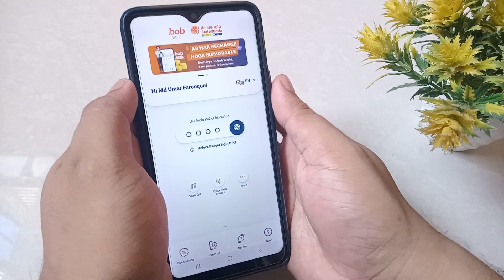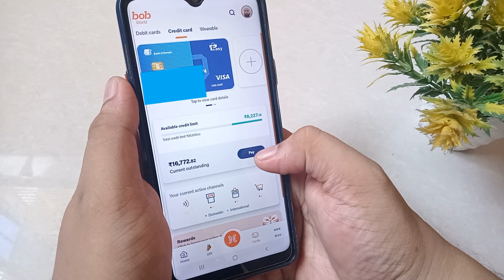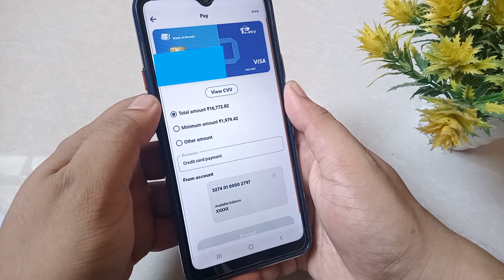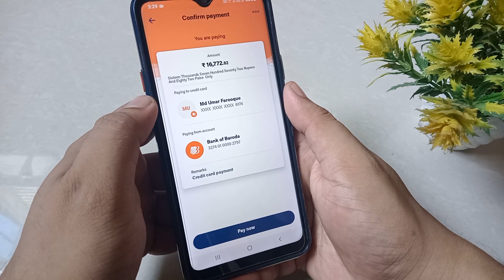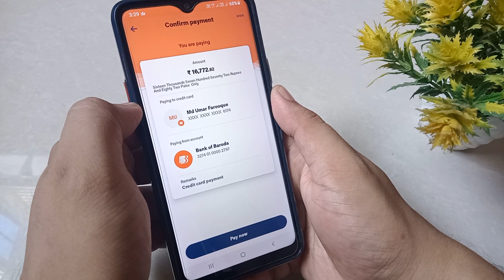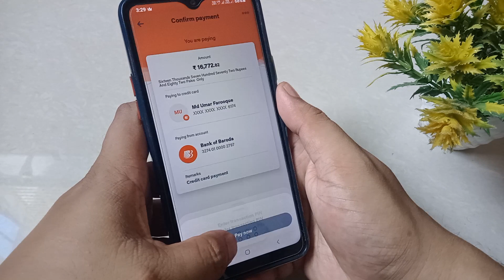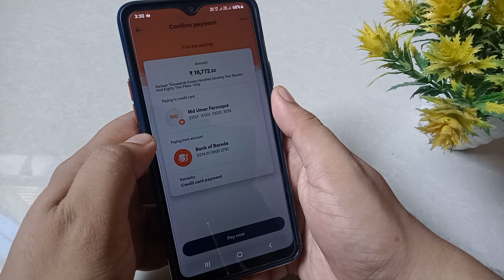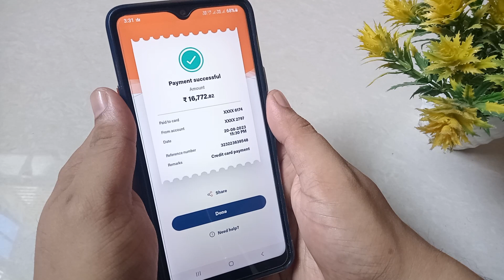Bob Credit Card Bill Payment | How to Pay Bob Credit Card Bill Online | Bank of Baroda Credit Card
Friends, Is Video Me Aapko Maine Bataya Hai Ki Bank of Baroda Ke Credit Card Ka Bill Payment Aap Bob World Application Se Kaise Kar Sakte Hain.
Bob World Related Topic Videos :-

SMART PHONE

BOYA MIC

MOBILE STAND

bob world credit card bill payment
how to pay credit card bills
bank of baroda credit card bill payment
how to pay credit card bill in bob world app
credit card bill payment kaise karen
bob credit card payment
bob world
bob credit card ka bill kaise bhare